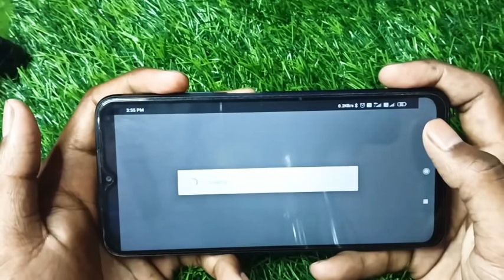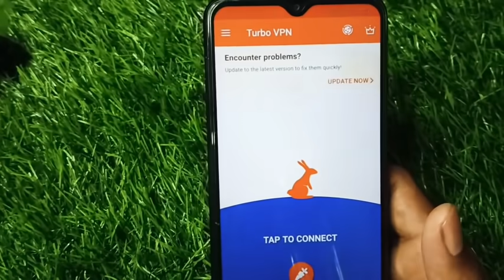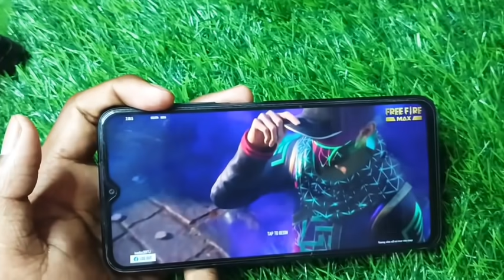AAJ FREE FIRE MAX LOGIN KYUN NAHIN HO RHA HAI LOGIN FAILED PLEASE LOGGING OUT FIRST PROBLEM SOLUTION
1. free fire Max login nahi ho raha hai
2. free fire open nahin ho raha hai
3. free fire chalu kyon nahin ho raha hai
4. free fire max login problem today
5. free fire login kyon nahin ho raha hai...